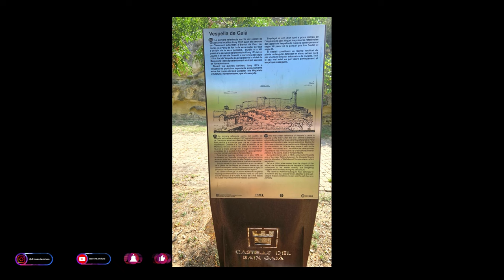Castillo Baix Gaia Vespella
Quien quiera descubrir Vespella de Gaià, encontrará la tranquilidad y la belleza típica de los pequeños pueblecitos mediterráneos. Es también una localidad llena de historia, donde parece que el tiempo se haya detenido. Solo hay que comprobarlo subiendo al cerro donde se erigía su castillo y disfrutar de las vistas desde su acogedora iglesia románica. Desde ahí, se puede apreciar todo un entorno privilegiado que no puede dejar indiferente a nadie.

Imprescindibles

Hay que subir hasta la cumbre del cerro que corona el pueblo de Vespella, donde está la iglesia de San Miguel y los restos del castillo y disfrutar de las vistas de buena parte del Baix Gaià.